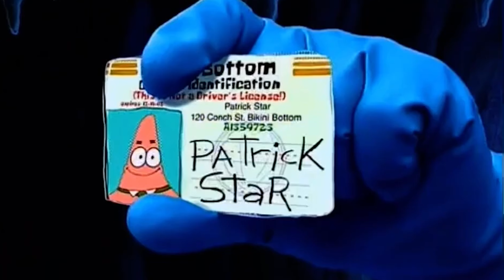SpongeBob VILLAINS EXPOSED 😈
SpongeBob VILLAINS: WHO'S MORE EVIL? 😈

SpongeBob has many villains that attempt to make their mark in Bikini Bottom. Make sure you watch as we Rank EVERY SpongeBob VILLAIN.